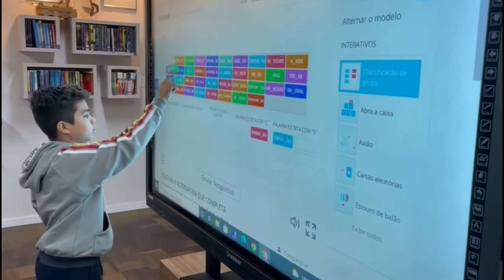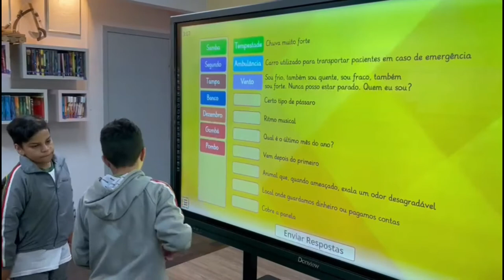Palestra Aprende+ AMVE